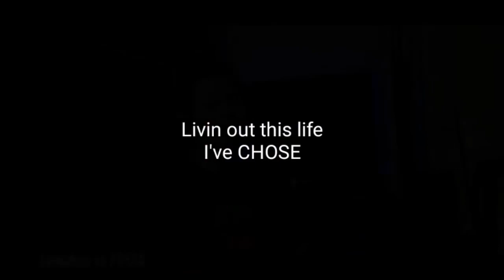LEADER OF THE BAND cover (Ariel Respecia)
Hi! This is ARIEL.

An only child alone and wild, a cabinet maker's son
His hands were meant for different work
And his heart was known to none
He left his home and went his lone and solitary way
And he gave to me a gift I know I never can repay

A quiet man of music denied a simpler fate
He tried to be a soldier once, but his music wouldn't wait
He earned his love through discipline, a thundering velvet hand
His gentle means of sculpting souls took me years to understand

The leader of the band is tired and his eyes are growing old
But his blood runs through my instrument and his song is in my soul
My life has been a poor attempt to imitate the man
I'm just a living legacy to the leader of the band

My brother's lives were different for they heard another call
One went to Chicago and the other to St Paul
And I'm in Colorado when I'm not in some hotel
Living out this life I've chose and come to know so well

I thank you for the music and your stories of the road
I thank you for the freedom when it came my time to go
I thank you for the kindness and the times when you got tough
And papa, I don't think I said I love you near enough

I am a living legacy to the leader of the band